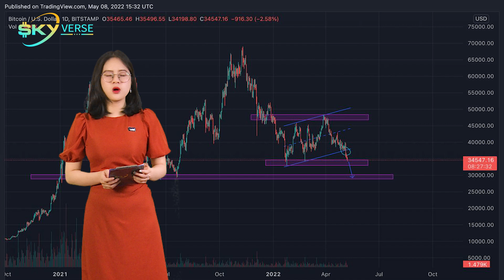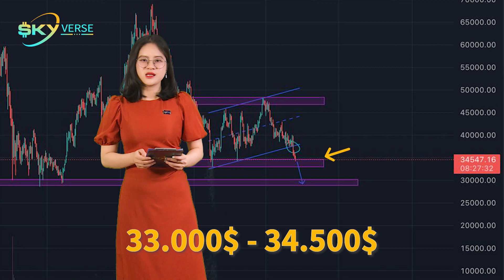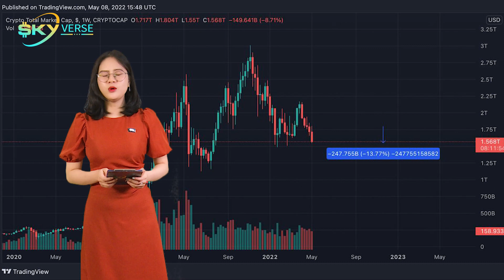1 Phút Bitcoin 9/5: BTC giảm sâu về 33 nghìn đô, nhà đầu tư nên làm gì ???